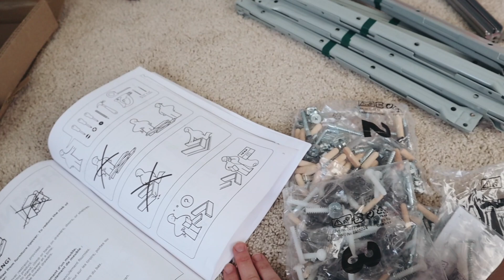PUTTING TOGETHER BABY'S ROOM! || Washing, setting up dresser & getting ready!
can't believe this little guy could be here in a few short weeks! ahhh. organize with me as I get ready for his arrival!

SHOP EQUIPMENT:
Vlog Camera
Photography Camera
16-35 mm Lens
35mm 1.4 Lens
GoPro Underwater camera //